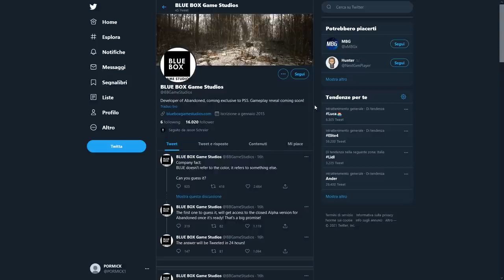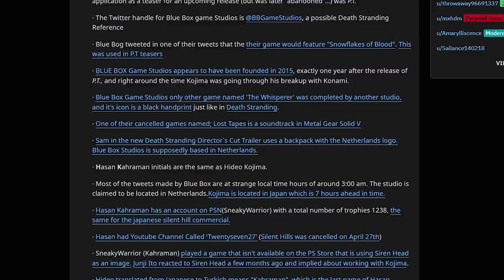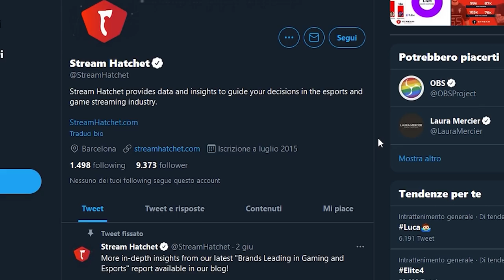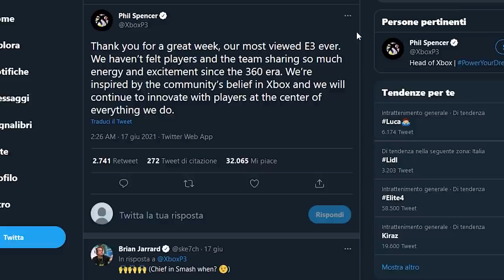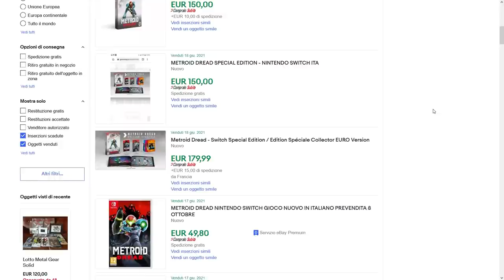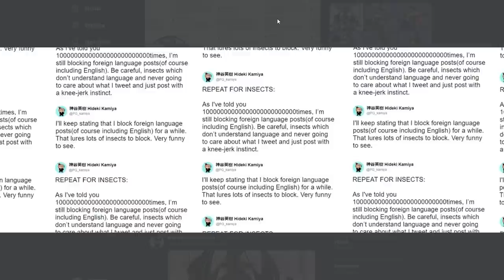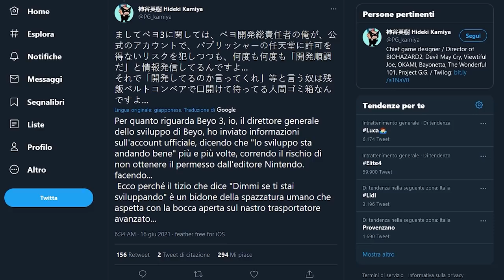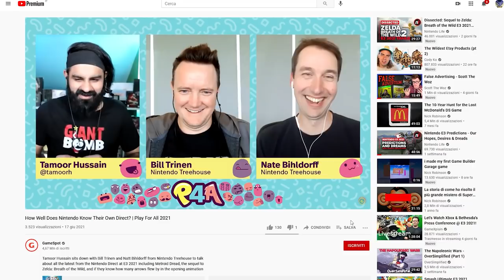CHI HA VINTO L'E3? I PREZZI FOLLI DI NINTENDO, METROID NEI GUAI E NEWS SU BAYONETTA 3| TG PORO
Poracci bentornati sul TG Poro! Oggi parleremo della seconda conferenza Xbox, una sorta di Treehouse di microsoft che si è svolto dopo la chiusura dell'E3. Nell'Xbox Showcase Extended ci sono stati gameplay e approfondimenti su Halo Infinite Multiplayer, Forza Horizon 5, Psychonauts 2 e tante altre esclusive Microsoft.
Occhi aperti perché Abandoned, titolo in esclusiva PS5 sviluppato da Blue Box Studio potrebbe essere l'ennesimo stunt pubblicitario di hideo Kojima, pronto a svelare il reboot di Silent Hill. Scopri a questo link tutta la teoria del complotto riguardante Silent Hills
Chi ha vinto l'E3? Stream hatchet ha rilasciato i dati riguardanti il pubblico di ogni conferenza targata E3 2021, e i risultati parlano chiaro: Nintendo ha DOMINATO la versione online della fiera losangelina ma anche Microsoft ha portato a casa un ottimo risultato.  Cosa ne pensate di questi dati?
Nintendo ha comunciato i prezzi dei giochi presentati durante il Nintendo Direct dell'E3 2021, e molti fanno hanno storto il naso: cosa ne pensate di metroid Dread venduto a 60 euro, WarioWare Get it Together venduto a 50 euro e Advance Wars Re-Boot Camp venduto a 60 euro? Prezzi giusti o troppo alti?
Metroid Dread si conferma la sorpresa del nintendo Direct e il gioco sta avendo un ottimo successo già in fase di preorder. Ma perché quesot può essere un problema? Gli scalper hanno già puntato Amiibo e Collector's Edition?
E per finire Bayonetta 3 non è stata mostrata durante il Nintendo Direct, e Hideki Kamiya di Platinum Games e due rappresentanti di Nintendo of America hanno speigato il perché. Buone notizie o il progetto è definitivamente arenato e farà la fine di Scalebound e Grandblue Fantasy: Relink?

00:00 Intro
00:51 Xbox Showcase Extended: tutti i nuovi annunci
01:37 Abandoned e Hideo kojima: in arrivo Silent Hills?
02:33 Chi ha vinto l'E3? Nintendo e Microsoft DOMINANO
04:26 I prezzi di Metroid Dread, WarioWare e Advance Wars Reboot: troppo alti?
05:46 Metroid Dread rivenduto a prezzi folli: gli scalper colpiscono ancora
07:15 Che fine ha fatto Bayonetta 3? Rispondono Kamiya e Nintendo America
09:31 Outro